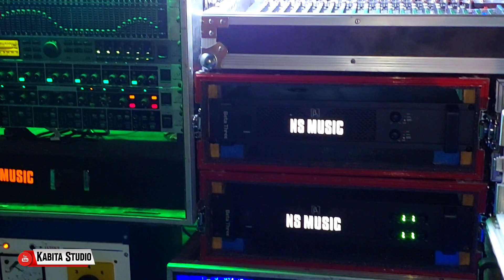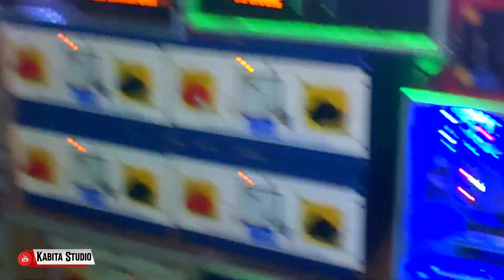Ns Music - 16টা জাইফার এমপ্লিফায়ার তার সঙ্গে সুন্দর লাইটিং দিয়ে কেমন বাজাচ্ছে দেখুন | KABITA STUDIO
Ns Music - ১৩টা জাইফার এমপ্লিফায়ার টার সঙ্গে সুন্দর লাইটিং দিয়ে কেমন বাজাচ্ছে দেখুন | KABITA STUDIO

KABITA STUDIO